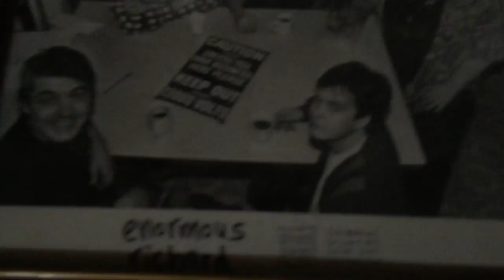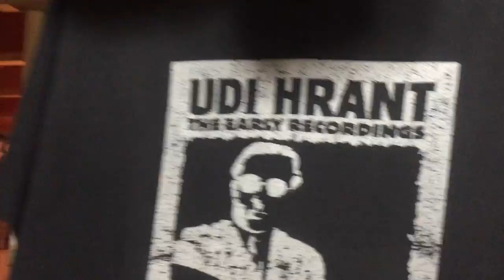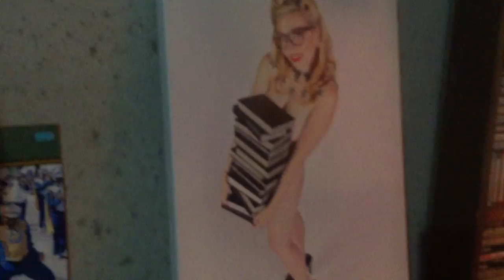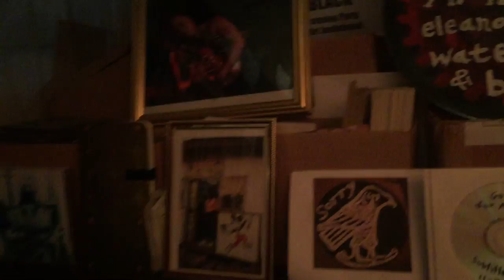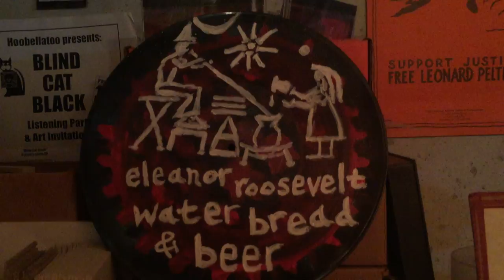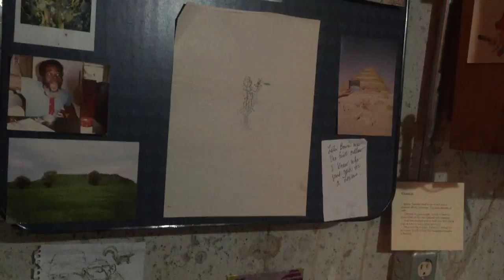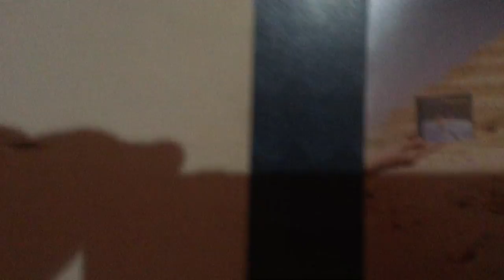Chris King gives a tour of the Skuntry Museum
If you would like to get free mix training to help you make your best record ever go to:
htp://MixMasterBundle.com